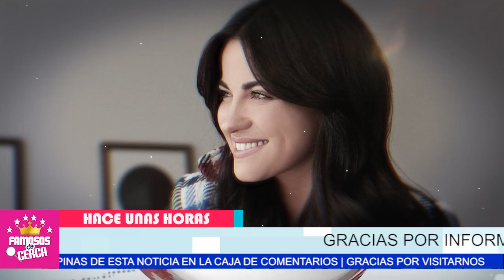⛔ 𝗨𝗟𝗧𝗜𝗠𝗔 𝗛𝗢𝗥𝗔 ! Maite Perroni 𝗣𝗢𝗡𝗘 𝗔 𝗧𝗘𝗠𝗕𝗟𝗔𝗥 Claudia Martin / 𝗡𝗢 𝗦𝗘 𝗟𝗢 𝗘𝗦𝗣𝗘𝗥𝗔𝗕𝗔 😬🔥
Maite Perroni YA LO TIENE TODO LISTO ! No es de Memoria Corta.

 BIENVENIDOS!!!
suelta la sopa
televisa
exclusivas
venga la alegria
tv azteca
polemica
chismes
Entertainment
farandula mexico